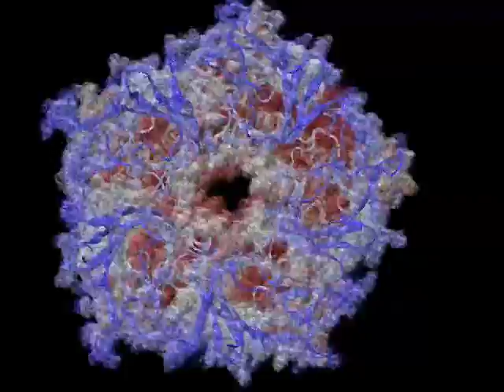GLIC MD simulations of a plausible open state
This is supplementary material for our recent Nature paper.
N. Bocquet, H. Nury, M. Baaden, C. Le Poupon, J.P. Changeux, M. Delarue and P.J. Corringer: "X-ray structure of a pentameric ligand-gated ion channel in an apparently open conformation", Nature, 457, 2009, 111-114.